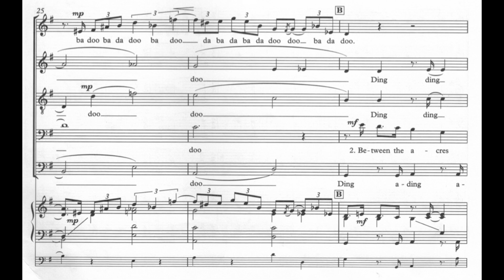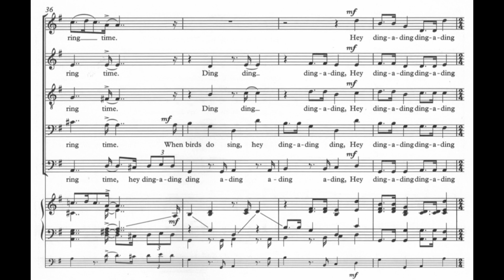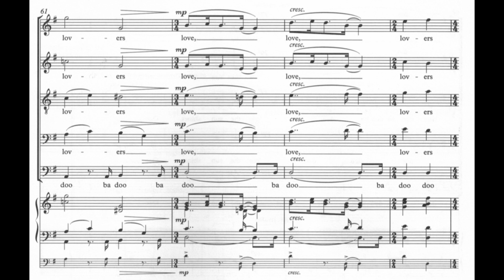It Was a Lover and His Lass (J. Rutter) Score Animation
Milwaukee Chamber Choir
J. Mark Baker, conductor